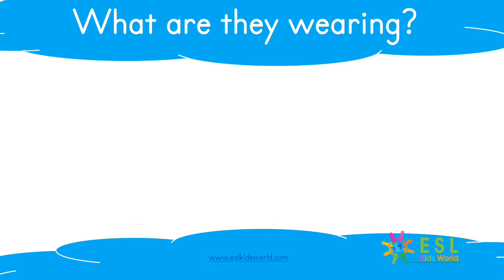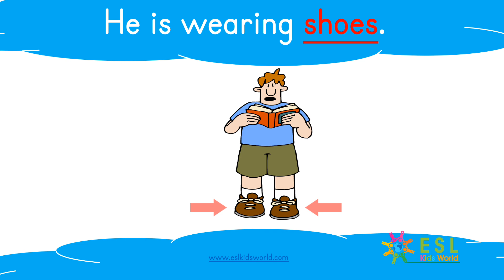👚What Are They Wearing? | Grammar Tense: Present Continuous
🥾What are they wearing? This video practices the present continuous tense and clothes words for primary school kids. These clothing words illustrated with pictures are useful for ESL learners. They help children to learn and remember clothes vocabulary words better. Learn the names of clothes and accessories in English using the present progressive tense. A useful video for both parents and teachers and for any student who wants to enrich his vocabulary with new English words.